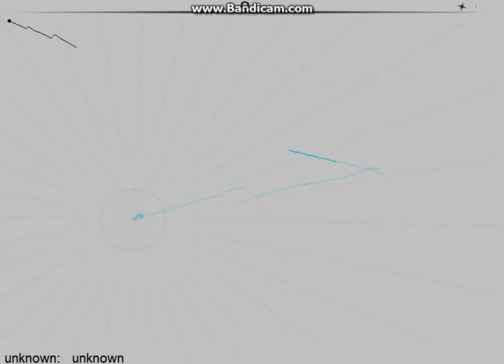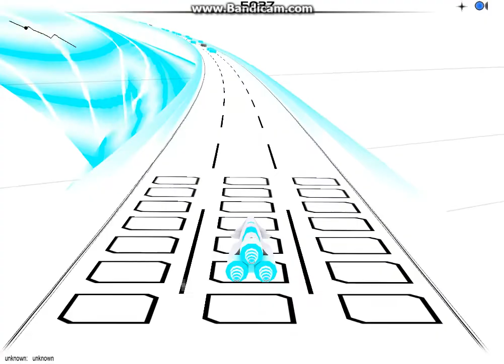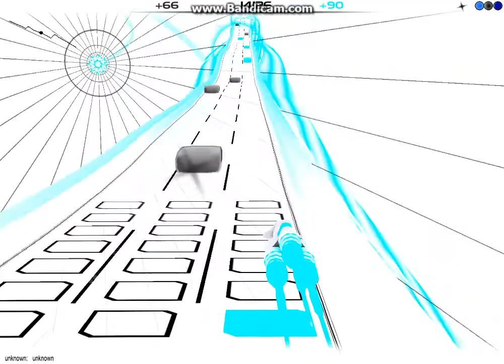audiosurf ep 6 - Insan3Lik3 - Bad Pitched